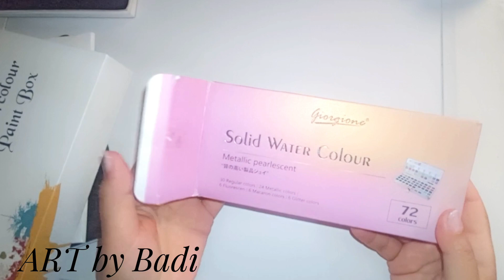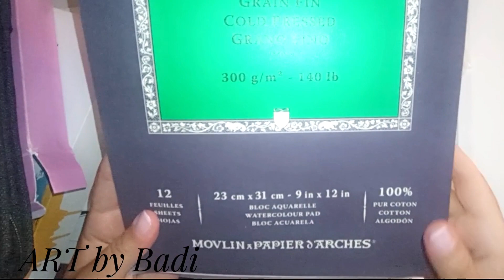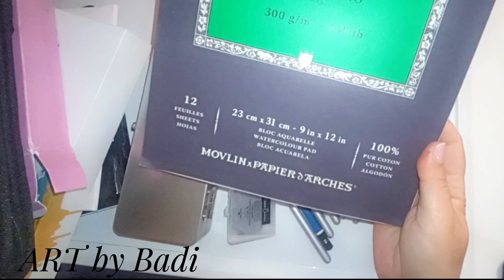ادوات الصباغة المائية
فيديو اليوم عن ادوات الصباغة المائية